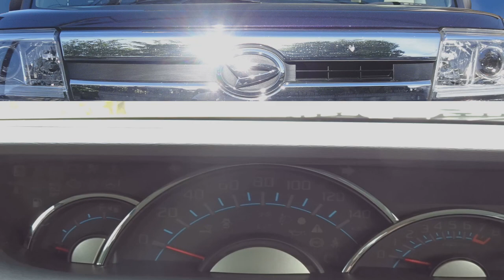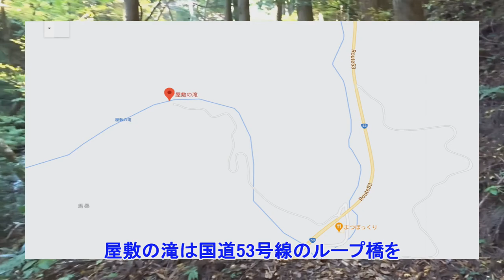岡山県 奈義八景 屋敷の滝と足湯温泉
滝 岡山県 奈義八景　 岡山県勝田郡奈義町の奈義八景の一つ屋敷の滝を紹介します